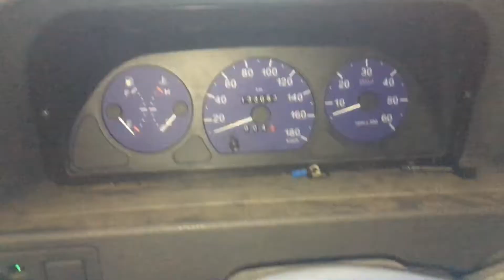Т2643 ДВС (Двигатель) Fiat Ducato 2.8TD 8140.43